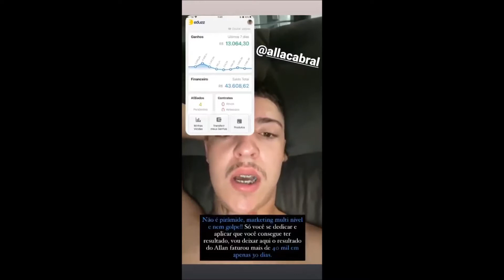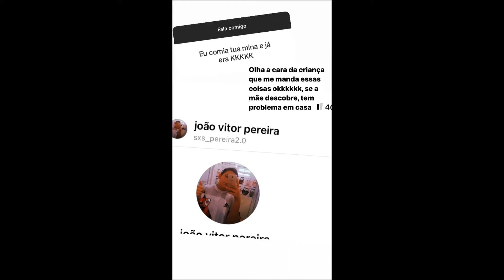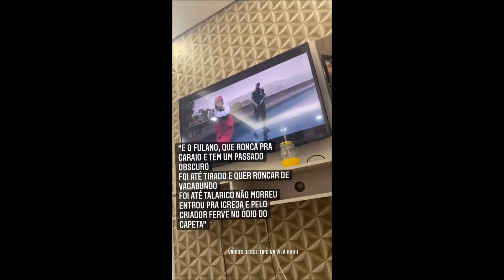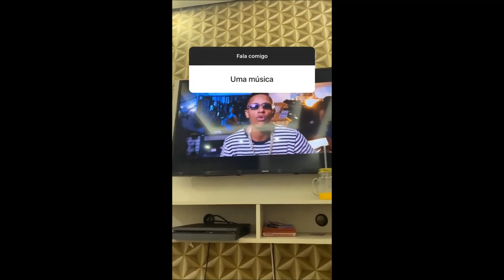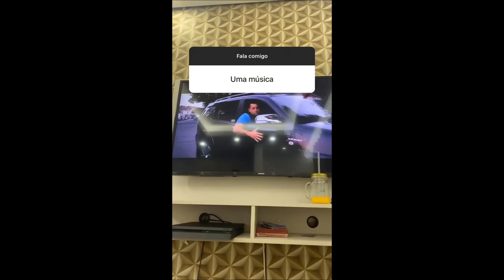SALVADOR DA RIMA STORIES DO INSTAGRAM